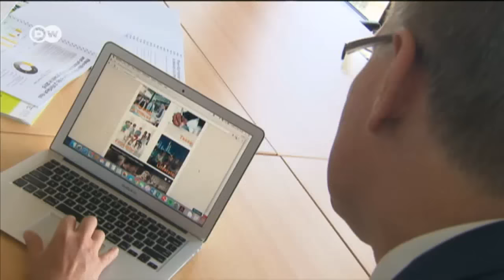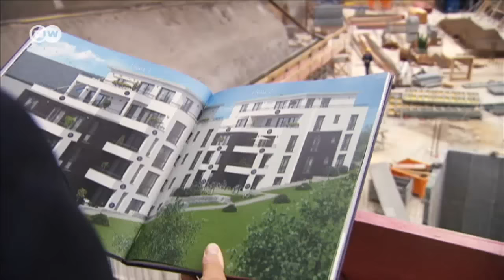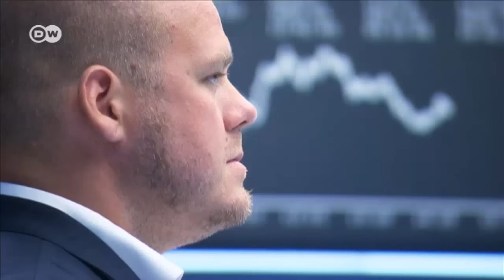Frankfurt the new London? | Business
Following the Brexit vote, Frankfurt is hoping to replace London as Europe's financial capital. Analysts say that even if a power shift is possible, London is unlikely to give up its preeminence in the sector.